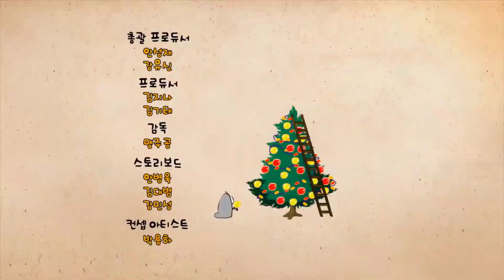Larva | Larva Cartoon Season 1 Episode 31 ~ 60 | Larva Full Movie | Lavar New